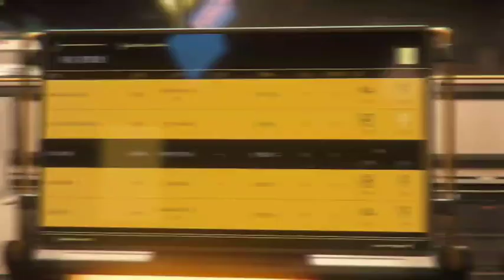gaming satisfying gaming ep 218